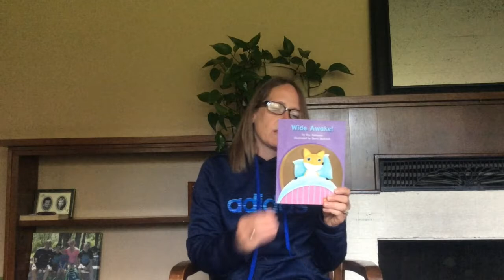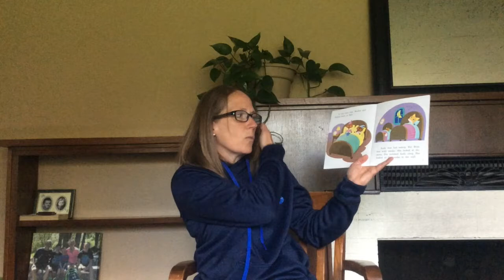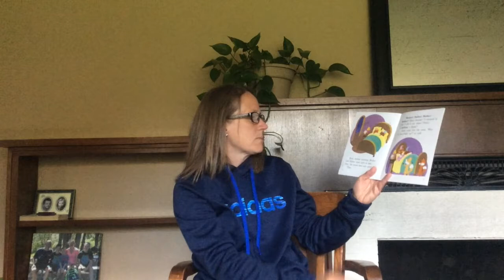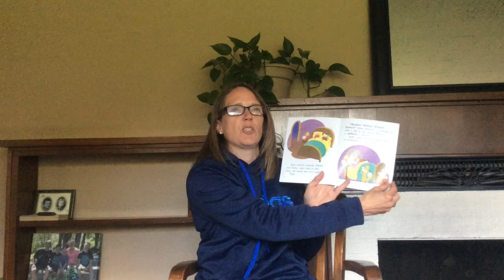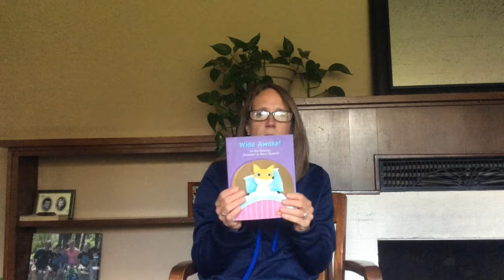LLI with Mrs. Garry, 3rd Grade: Monday, May 18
Grade 3.  May 18, 2020